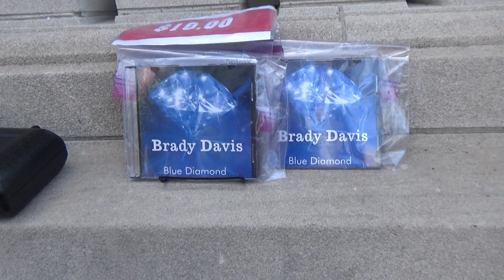BAYRAMDA AMCAN BOK GIBI PARA YAPIYOR IDRIS USTA USA 450 BOLUM